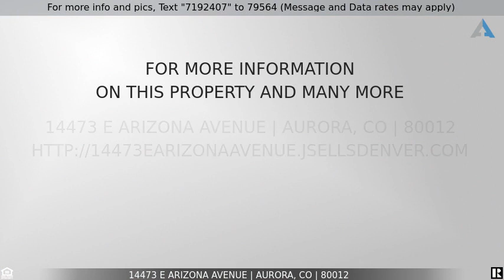Priced at $300,000 - 14473 E Arizona Avenue, Aurora, CO 80012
STUNNING 2 BED 2 BATH HOME in Aurora For Sale! Do Not Scroll Past!

Incredible 2nd Floor unit with a large private deck in front. Light, Bright, new paint, new lighting, new stainless steel appliances. Walk in to the family room with the fireplace going, open vaulted ceilings, grab a drink out of your new refrigerator, go back out front and enjoy the large private second floor deck with southern exposure. Master bedroom with walk in closet. Move in ready!!! Close to 225, Dining, and easy commute to all parts of town. HOA has replaced roof and deck and siding to be repaired or replaced, work has started on some buildings.

Listing Courtesy of: Keller Williams DTC